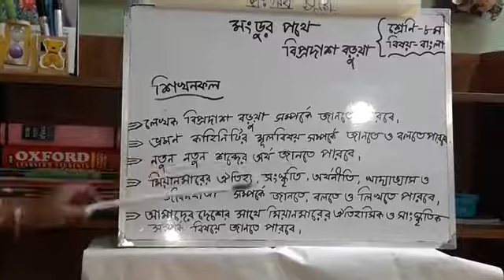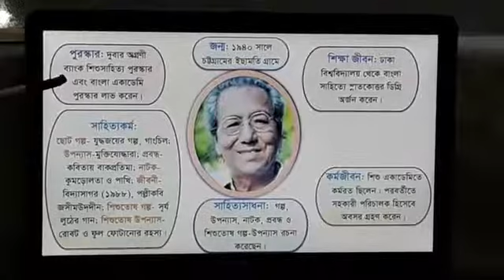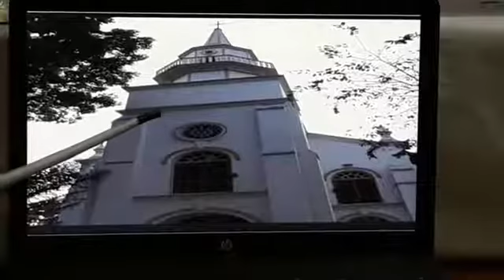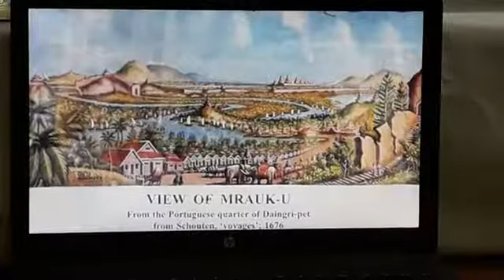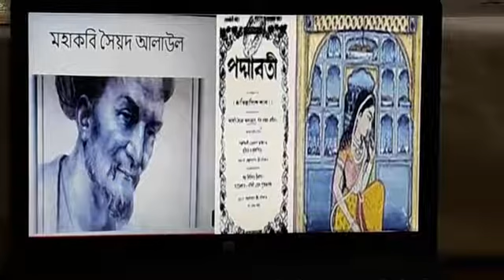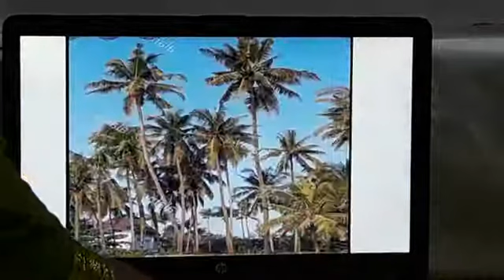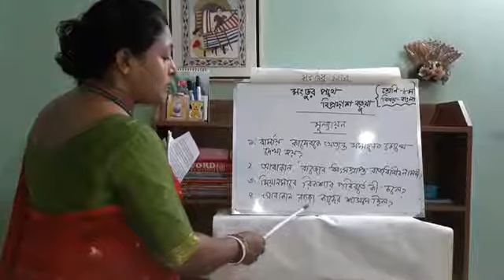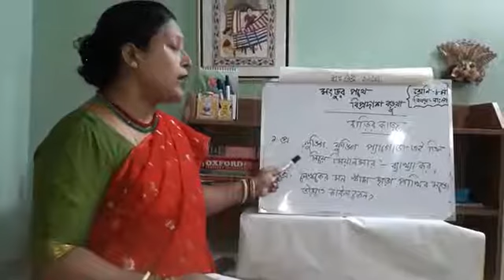মংডুর পথে, বাংলা (৮ম শ্রেণি)